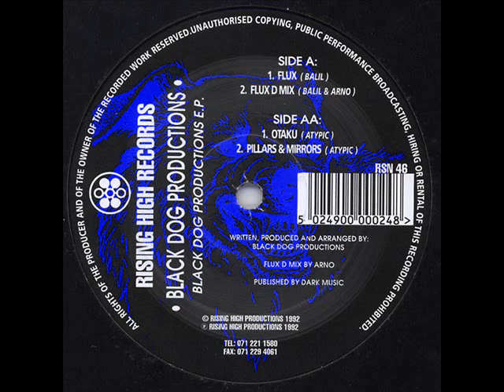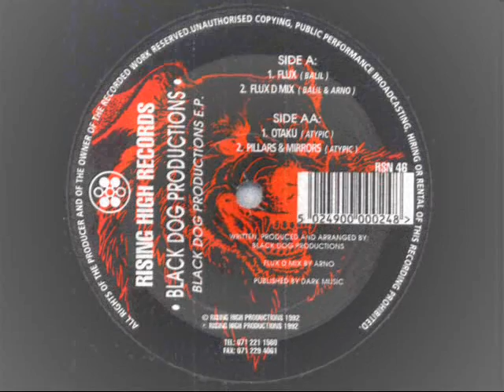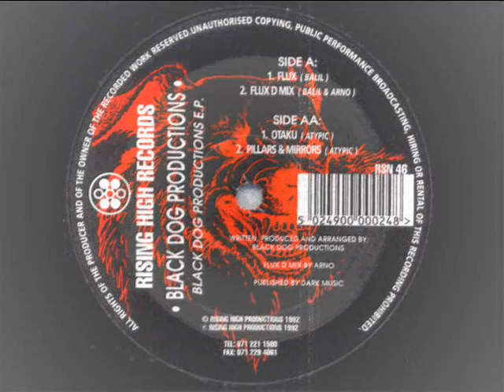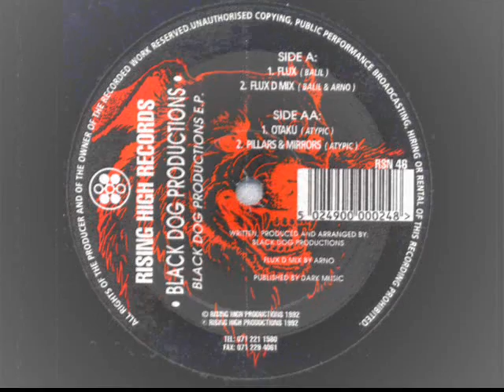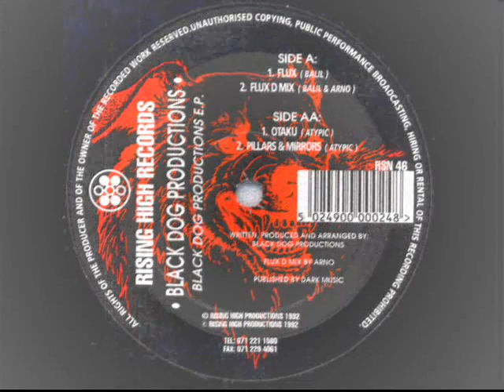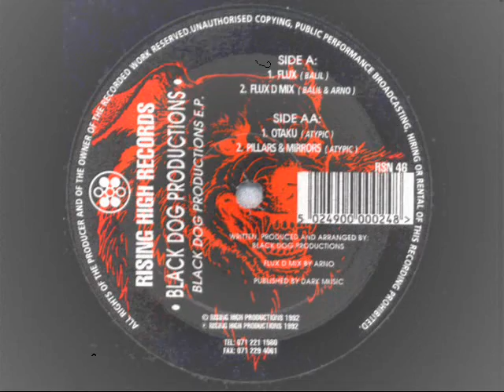Black Dog Productions- Otaku ( Atypic) 1992 CLASS!!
I remember the first time I heard this , in 1992 at a little shop called Record Collector in Sheffield.
This sounded so good to my ears,I hardly bothered playing any of the other tracks off the EP since.

One of my all time faves

1992 Rising High